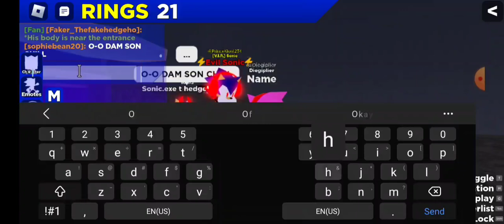Amy rose in love 2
You guys are never gonna Believe it! sonic just liked Amy now and then Until She found the way Good Sonic by after all it is!

but I don't think it's Sonic. it's a Roger project Sonic! why did Roger project Sonic just Take her? and it's that's why RPS is definitely gonna taking her to a very date secret is laboratory!

yeah who knows about Amy.

well that make any since ya guys.